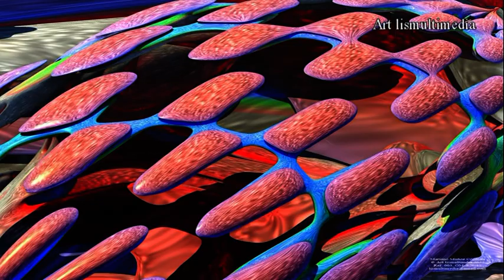03 Otros Mundos Extrañas Naturalezas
Art lismultimedia es un ente sin ánimo de lucro que emplea programas freeware de diseño, dibujo y animación para renderizar sus imágenes como Mandelbulb, Gimp, Blender, etc. La colección Otros Mundos posee una resolución que puede ser impresa desde un tamaño A2 a un A1 . Los vídeos editados en YouTube no hacen referencia exacta a la calidad, claridad y colorido de los originales, ya que en la compresión pierden calidad y luminosidad. Si te interesa algún dibujo puedes enviar un e-mail a y te lo enviará gratis para que puedas imprimirlo en el tamaño que quieras siempre que no supere el A1 para que no se pixele. También puedes ver los dibujos en Art lismultimedia en Facebook. Toda la colección completa se pretende que alcance los 2.500 dibujos que irán apareciendo conforme se terminen. Los vídeos tienen una serie de 25 imágenes, y todos los vídeos están numerados al principio del nombre. Es fácil conseguir el número de vídeo y el número de imagen dentro de este, aunque también puede pararse el vídeo y hacer una captura de pantalla para enviar a nuestro correo la imagen del dibujo que quieres que se te envíe con toda su calidad. Saludos.